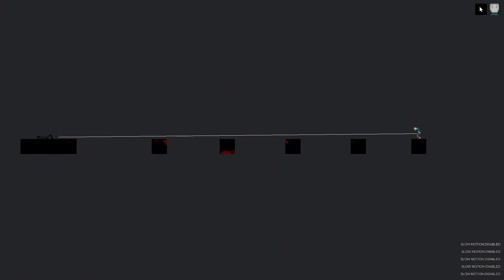I Shoot Grappling Gun at People in People Playground (20)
Hi! Like it;)